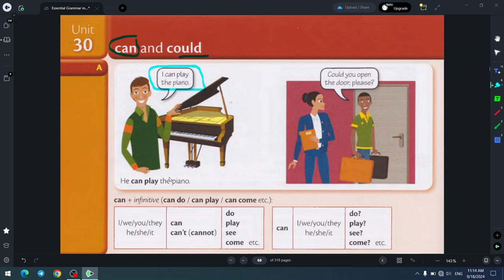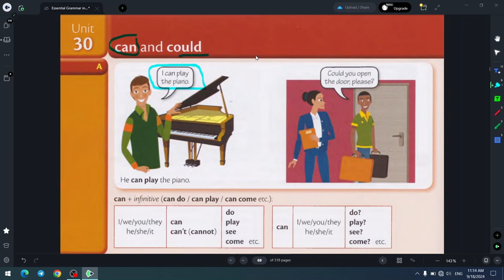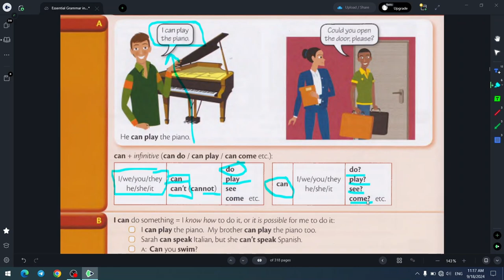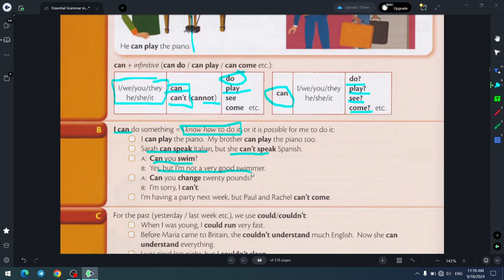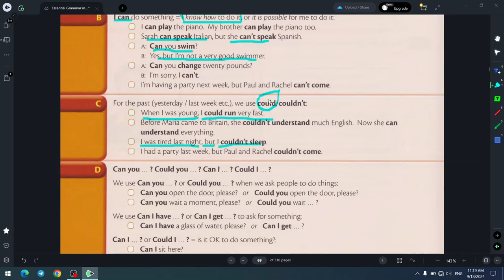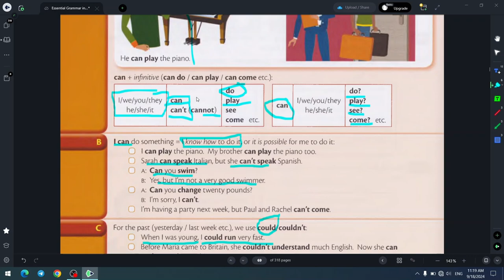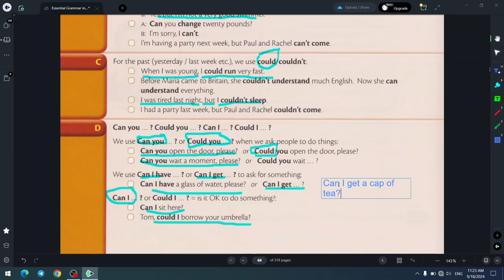🇬🇧🇺🇿 Ingliz tili onlayn kurs [75 - DARS] - Can & Could | Murphy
Ingliz tili grammatikasini A1 darajadan B1 darajaga ko'tarmoqchimisiz? Unda bu online kurs siz uchun. Ushbu video to'liq ingliz tili kursida bir parcha. To'liq kurs uchun adminga aloqaga chiqishingiz mumkin.